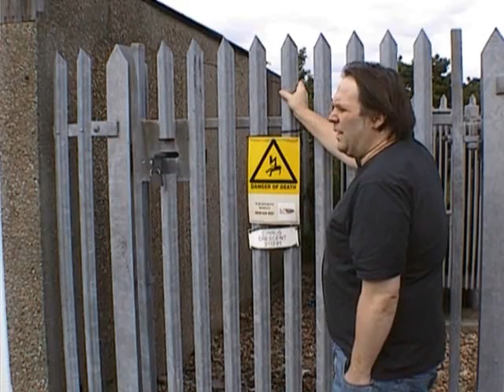Mind the door...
Danny demonstrates his latest gadget